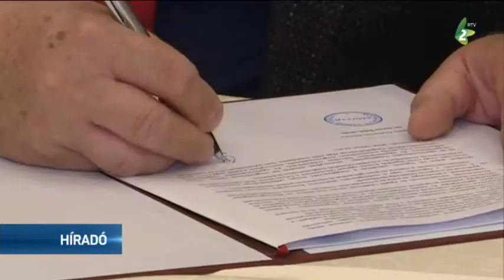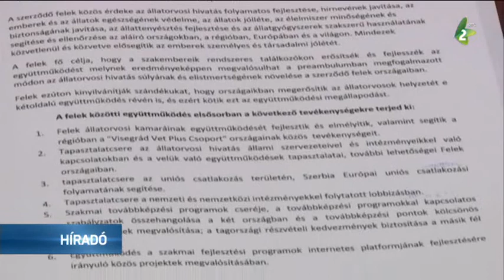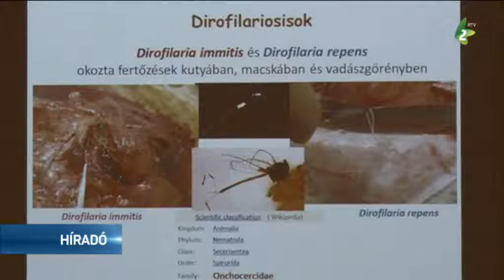Az állatorvosi kamarák megerősítették együttműködésüket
A magyarországi testvérszervezetnek erkölcsi és szakmai kötelessége a Szerbiai Állatorvosi Kamarának a segítése az EU-s szabályrendszerek alkalmazásában - hangzott el Zobnaticán, a két kamara együttműködési szerződésének megerősítésén.